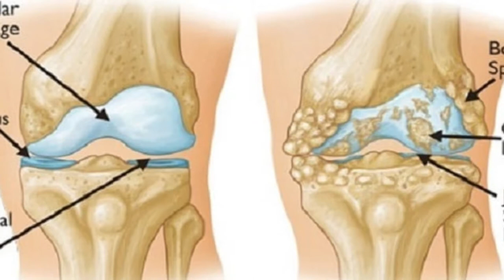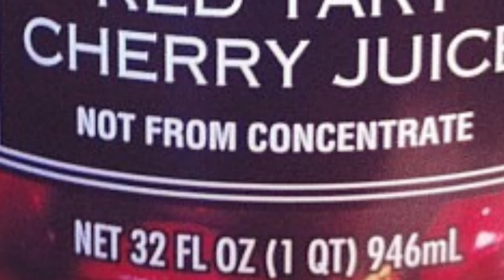10 Best Foods to Eat If You Have Arthritis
10 Best Foods to Eat If You Have Arthritis

If you have arthritis, you know just how devastating this condition can be.
Arthritis is a term for a class of diseases that cause pain, swelling and stiffness in the joints. It can affect people of all ages, genders and ethnic backgrounds.
There are many different types of arthritis. Osteoarthritis is one type, which develops in joints with overuse. Another type is rheumatoid arthritis, an autoimmune disease in which your immune system attacks your joints.
Fortunately, there are many foods that can ease inflammation and may help relieve some of the joint pain associated with arthritis.
In fact, one survey found that 24% of those with rheumatoid arthritis reported that their diet had an impact on the severity of their symptoms.

This video will look at 10 of the best foods to eat if you have arthritis.